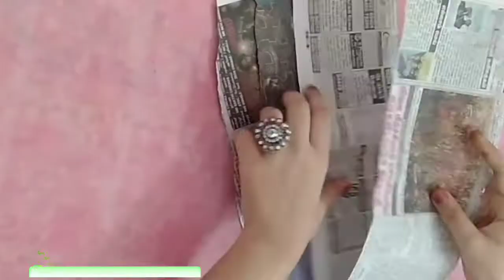How to make pen stand | DIY pen stand | Best out of waste